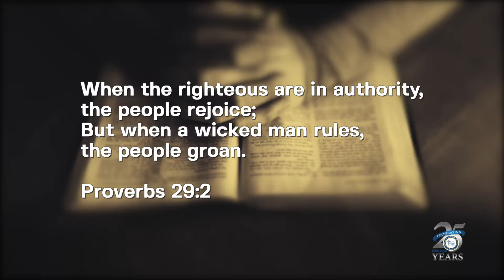30 Days of Prayer - Leadership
30 Days of Prayer - Leadership